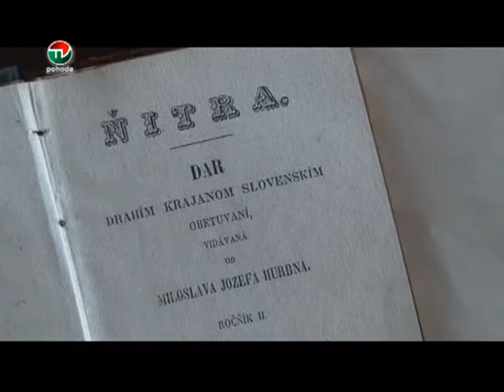9 TRENCIANSKY HRAD V ROKU 2015